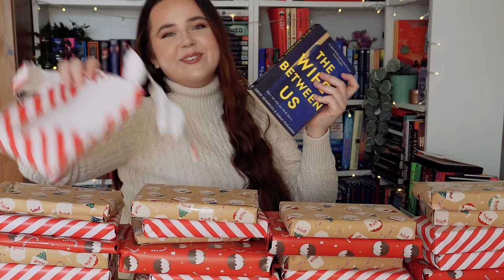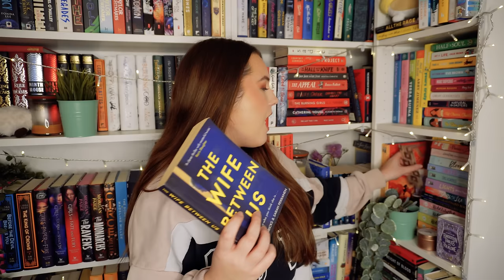unwrapping books picks what i read 🎁 christmas reading vlog! wrapped up retro - episode two